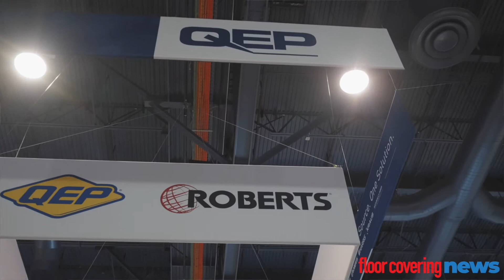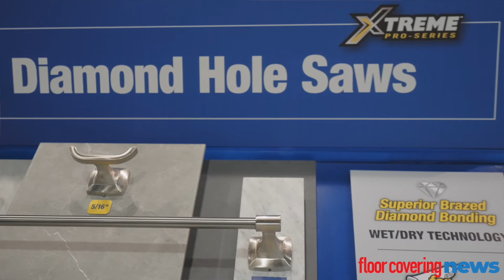FCNEWS LIVE at Coverings 2022: QEP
FCNEWS LIVE at Coverings 2022 has kicked off. FCNews host, Katie Ford, is visiting the top suppliers on the show floor to discuss their latest and greatest in product, technology and service. QEP specializes in installation tools and accessories for tile, porcelain and natural stone.  Brad Miller, Vice President of Global Innovation, highlights QEP’s innovative new introductions for 2022 including Diamond Hole Saws which offer 50% faster cutting, cork handle trowels allowing for better grip and tile leveling systems for more even installations.